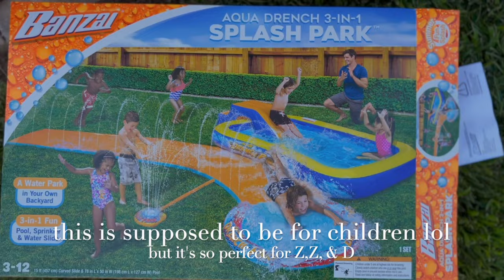DOBERMAN VLOG l Funny dog video l Episode 3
we are at it again with another Doberman Vlog!

*Episode #3 consists of:
⭐️ Rough Housing (lots of it)
⭐️ Summer Dobie Splash Party
⭐️ Clips of Diddy being an absolute menace
⭐️ Funny derpy Doberman clips!
⭐️ Featuring Zhu, Zaila, and Diddy

Love always,

XO

Socials

music